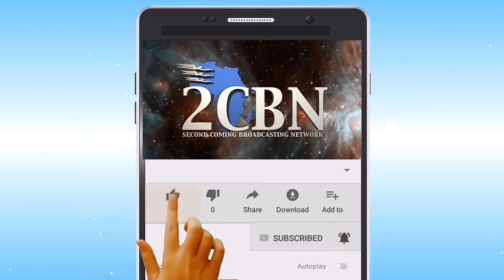Make a U-turn! Randy Skeete